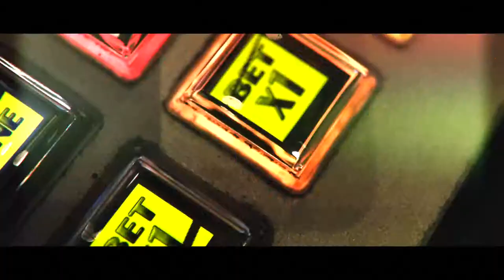Friyie Ovechkin Official Music Video